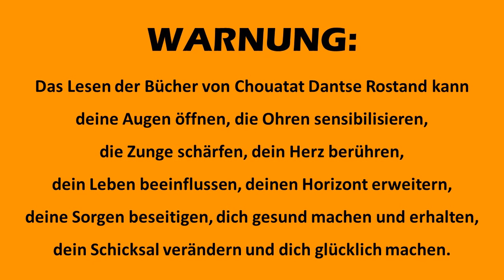Energievampire unter uns/ Hörprobe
Energievampire saugen uns die Lebenskraft aus! Wie können wir uns gegen sie schützen und ihnen das Handwerk legen?
Dieser Ratgeber deckt die erschreckenden Vorgehensweisen und Verschleierungsmethoden von Energievampiren in Familie, Freundeskreis und Staat auf und gibt dir eine detaillierte Anleitung, wie du am besten vorgehst, um Vampire zu besiegen und Opfer zu befreien.

Das Buch „Moderner Vampirismus“ von Chouatat Dantse Rostand ist bei indayi.de, Amazon sowie in allen Online-Shops, tolino-Shops, bei Libri, KNV und in allen Buchhandlungen erhältlich.